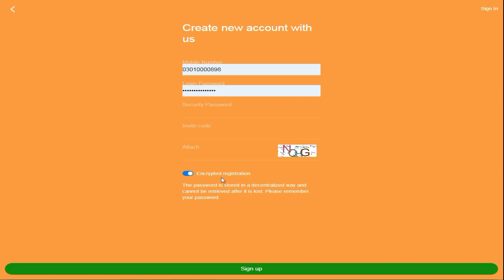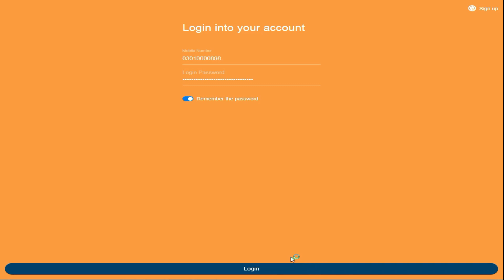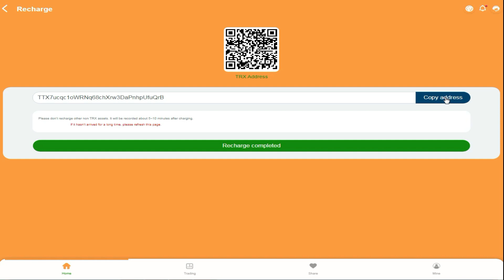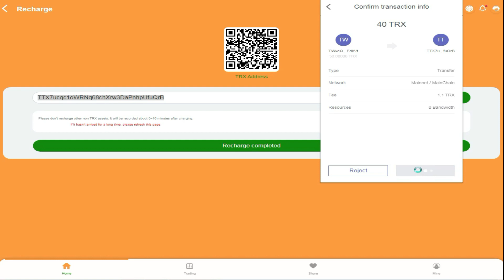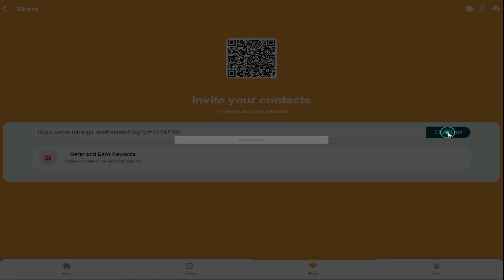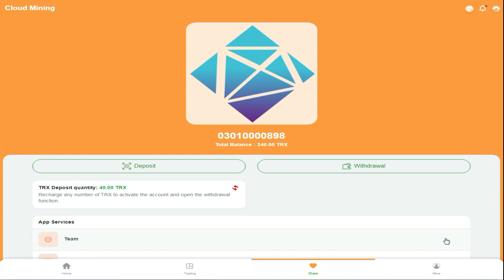Minings.Live Review | Earn 1000Trx Per/Day From Home | Crypto-Booster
NOTE: This Video use for Education. In addition, these channel videos are fine for the family. We don't teach hacking or any other illegal things.

About TechnicalHusnainOfficial is an Online Earning Youtube Channel
Owner: Husnain Iqbal
Any Help Message on My Whatsapp Number